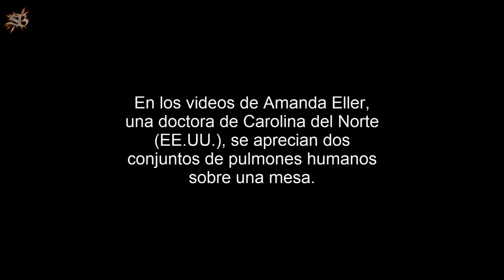"¿Todavía quieren fumar?": Médico muestra cómo funcionan pulmones sanos y los de un fumador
Una médica estadounidense ha demostrado de una manera aterradora las consecuencias del hábito de fumar.
Envíanos tus vídeos o fotos de algún Fenómeno Extraño, OVNIs, curiosidades, descubrimientos... que tu hayas grabado o puedas acreditar su procedencia. Estudiaremos el material y si nos parece relevante lo publicaremos en el canal. Trata de decirnos lugar y fecha de las imágenes captadas. Gracias!!!

Audio: Thunderstorm / Hanu Dixit